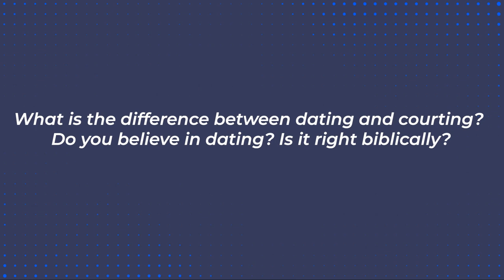DIFFERENCE BETWEEN DATING AND COURTSHIP | Faith A. Oyedepo